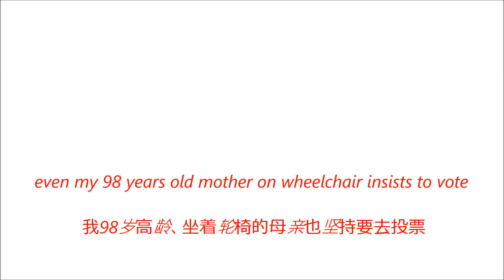Patriotic Mdm Low